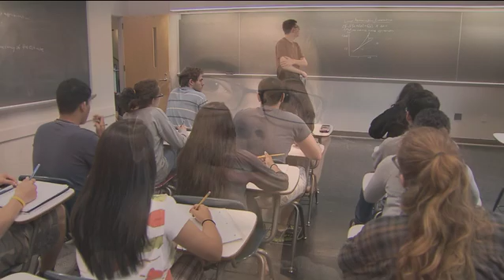Engineering at Rutgers: Meet Jordan Tepper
Coming to Rutgers as a transfer student in the Electrical and Computer Engineering Department, Jordan Tepper was not just looking for a solid engineering program, he wanted to get involved on campus. There are hundreds of organizations and clubs available to students, including Jordan's favorite--Improv Club.